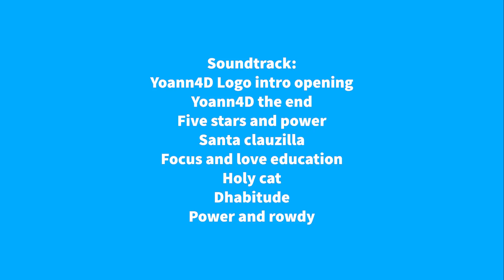YOANN4D Movie and TOON LIVE Season 0 I episode 1 I the end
Yoann4D zrillic
I
Yoann4D
Characters:
Mo (male)
Aiderais (male)
Pretty (male)
Ienny (male)
Degoute (male)
Pers (female)
Penny (female)
Senny (male)
Cenny (male)
Aenny (male)
Denny (male)
Dennis (male)
Kenny (female)
Po (female)
Laalaa (female)
Dipsy (male)
Tinky winky (male)
White tubby (male)
Arla the tubby pink girl (female)
Black tubby (male)
Orange tubby (male)
Tubby PTLD the tinky
Mallie (female)
Jaiden (male)
Crimson (male)
Jolly the bee (male)
Tweetie (female)
Daddy (male)
Polly (female)
Solly (male)
Colly (male)
Aolly (male)
Dolly (male)
Bolly (male)
Holly (male)
raven (male)
Dr po (male)
jean-Luc (male)
Lucky (male)
Bluess (male)
the face (male)
Ping (female)
Duggle Dee (male)
Ru-Ru (male)
Umby Pumby (female)
Daa-Daa (male)
Mi-Mi (female)
Baa (male)
Nin (female)
NILO (male)
powerpuff girl and rowdyruff boys:
boomer (male)
Bubbles blues (female)
Blossom (female)
Buttercup (female)
Butch (male)
Brick (male)
blake (male)
Blisstina utonium (female)
bunny (female)
Mennis (male)